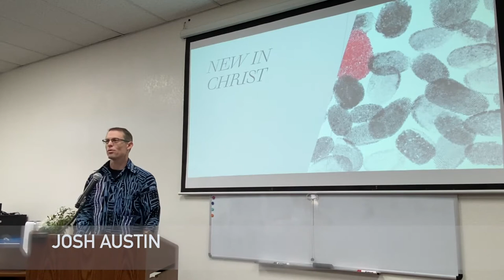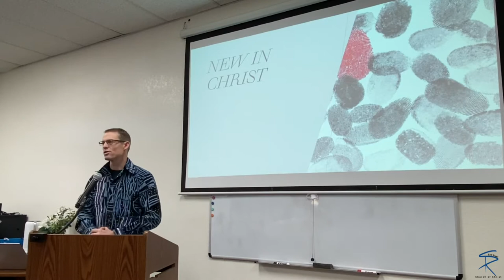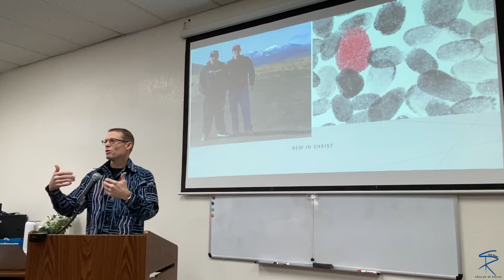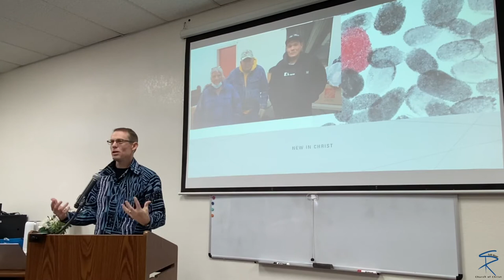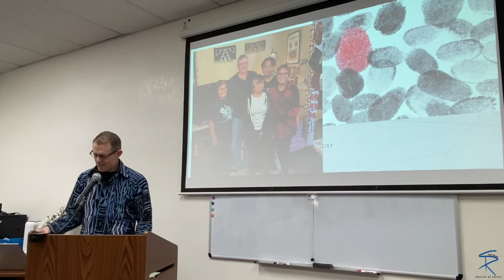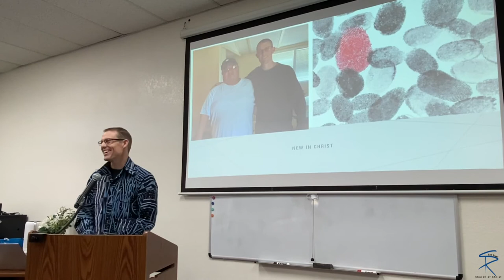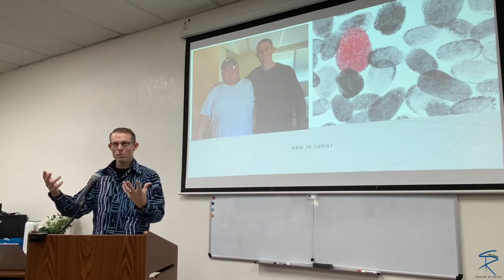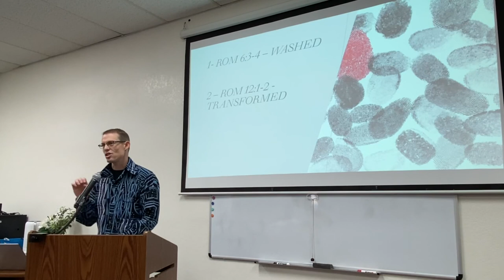Sermon 12-26-2021. Josh Austin